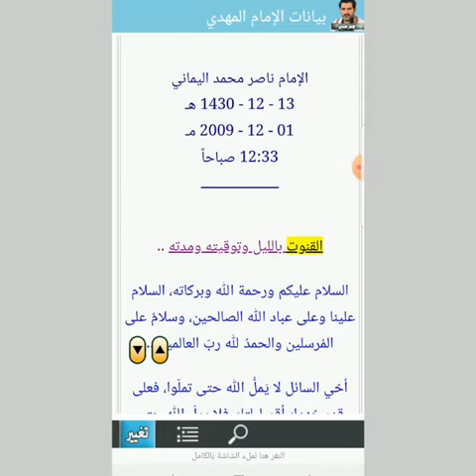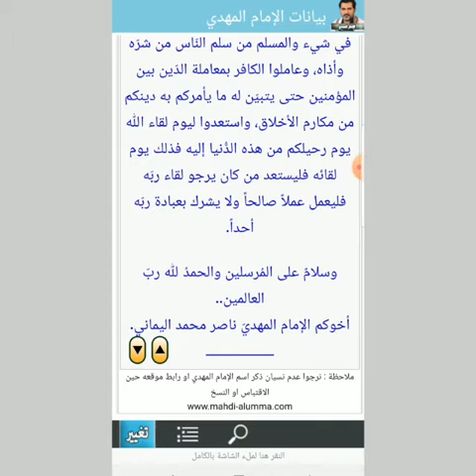القنوت بالليل .. توقيته و مدته | بيان للامام ناصر محمد اليماني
قناة الرسالة
ناصر اليماني
الامام المهدي